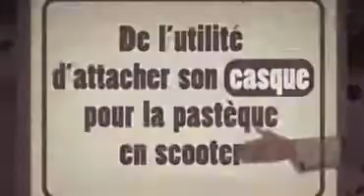ScootXperience La Pasteque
Pourquoi attacher son casque?